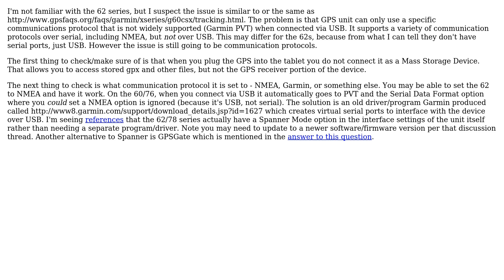GIS: GPS Live tracking with qgis android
With thanks & praise to God, and with thanks to the many people who have made this project possible! | Content (except music & images) licensed under CC BY-SA | Music | Images & others | With thanks to user Roberto Montagnetti user Chris W and the Stack Exchange Network Trademarks are property of their respective owners. You are responsible for your own actions.